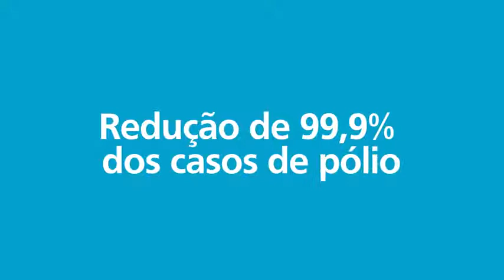Pessoas em Ação transformam vidas - Fundação Rotária - Rotary Distrito 4760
O Rotary está comprometido com um mundo melhor e mais justo e estamos nos adaptando a essa nova realidade para continuar ajudando pessoas em todo o mundo com projetos humanitários duradouros. Conheça mais sobre nossos projetos e ações apoiados pela Fundação Rotária. Seja também um doador e apoie nossa organização